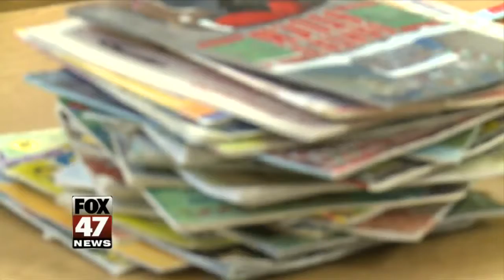Pushing Kids to Read Early On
Words are everywhere and the ability read them guarantees success. That's why you should start honing those literacy skills early on with your children, like as soon as they can sit on your lap.